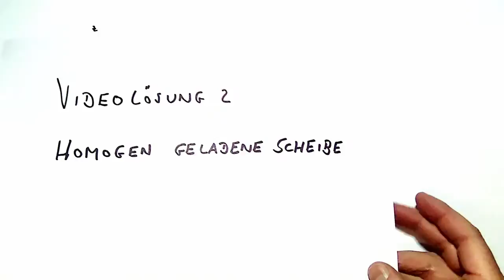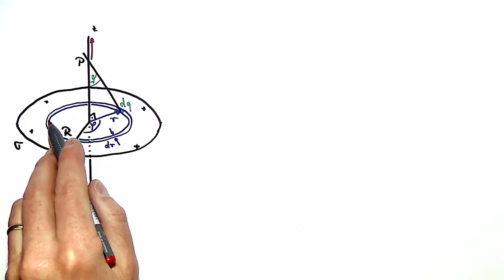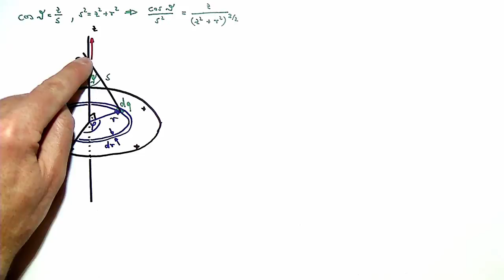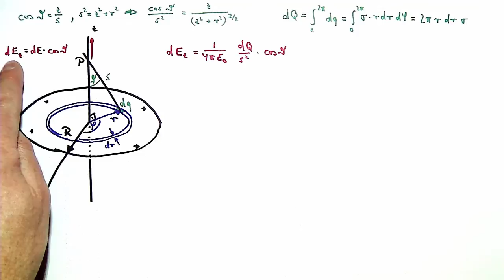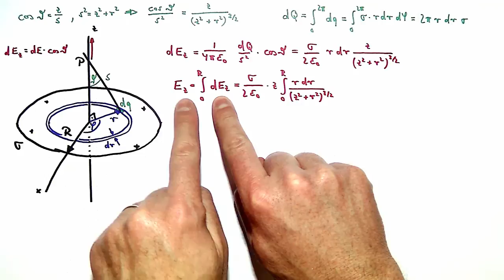Videolösung 2 (Physik II)